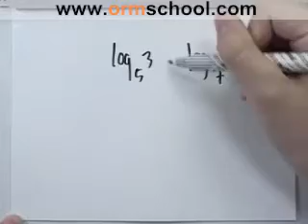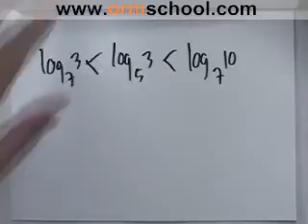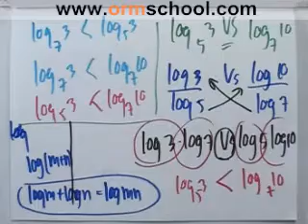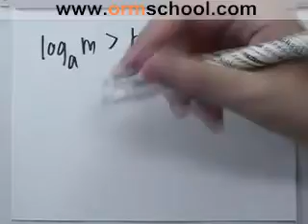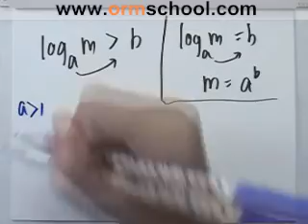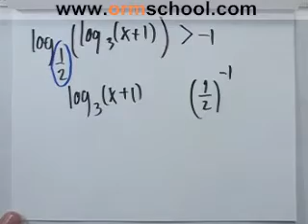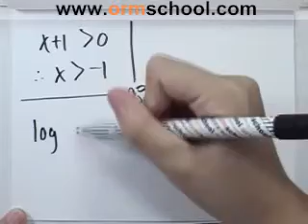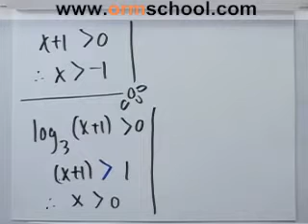Math A-NET'49 part021